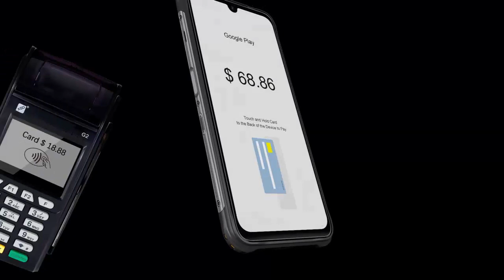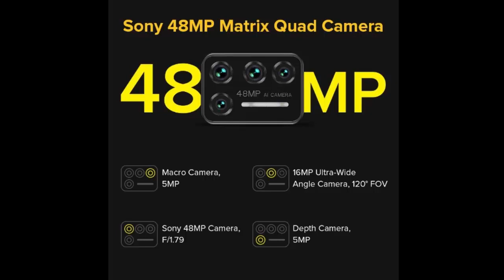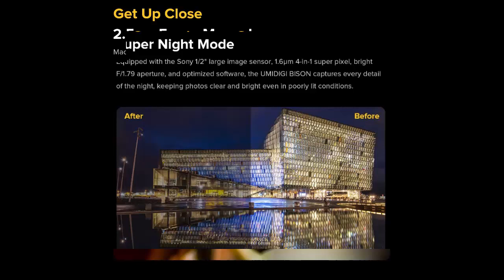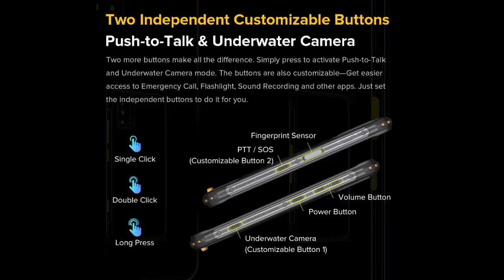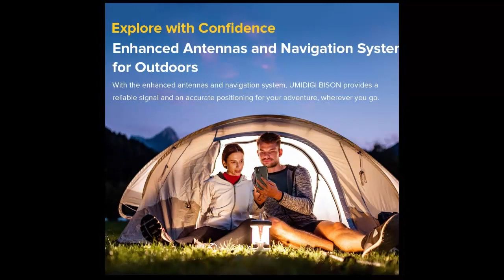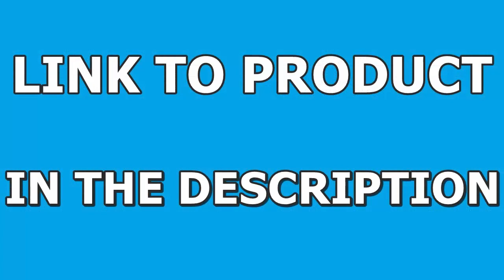Best Smartphone 2021 UMIDIGI BISON 2021 Waterproof 8GB + 128GB 48MP Camera FHD+ Display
- [In Stock] UMIDIGI A11 Global Version Android 11 Smartphone Helio G25 64GB 128GB 6.53" HD+ 16MP Triple Camera 5150mAh Cellphone

- UMIDIGI BISON X20 Rugged Smartphone 6000mAh Battery NFC MTK Helio P60 Octa-Core 6GB 128GB 6.53" HD Android 13 Cell Phone

UMIDIGI BISON 2021 NFC Android 11 Smartphone IP68 IP69K Waterproof Rugged Phone 8GB+128GB 48MP Matrix Quad Camera FHD+ Display

  We strive every day to create videos with the desire to propose the best, latest products to you. If you own any of the content in our video and you don't want it appear in our channel, please notify me via private message or email. The content will be MOVED within 24 hours.